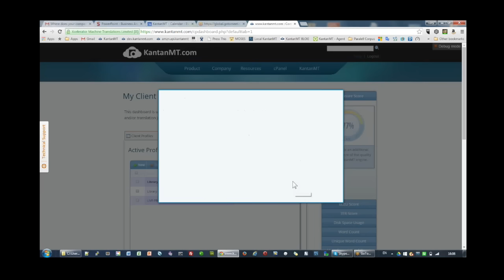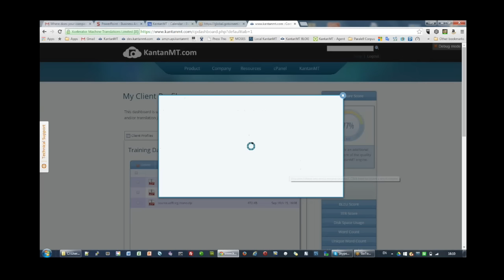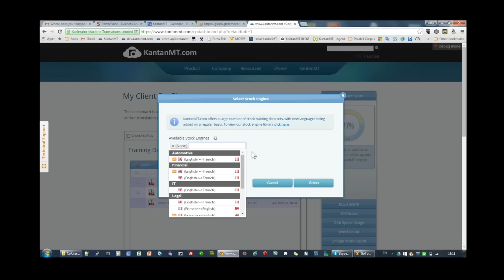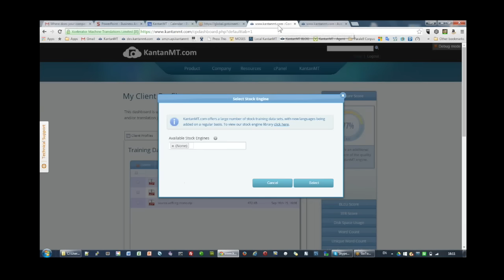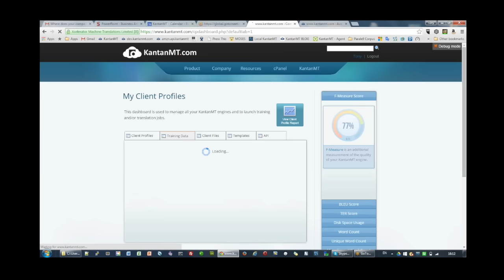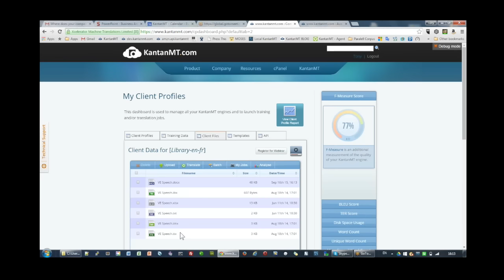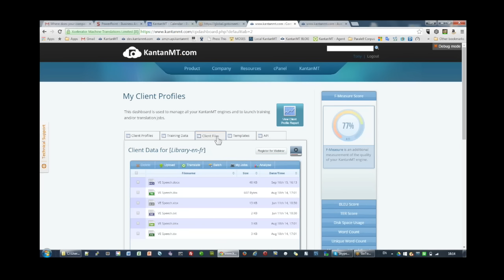TradOnline Interviews - Tony O'Dowd of KantanMT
KantanMT's Tony O'Dowd joins us for our first interview in this series, to talk all things MT (machine translation) and how the rise of the machines is anything but what you'd expect.

00:41 - The role of MT in the overall growth of the translation industry
02:31 - Will MT make human translators obsolete
05:35 - On cloud-based machine translation
08:02 - Google Translate versus custom-built machine translation engines
11:02 - A demo of KantanMT
20:36 - The future of machine translation